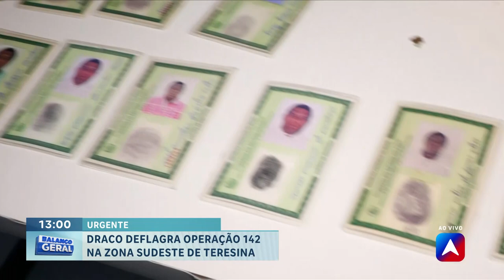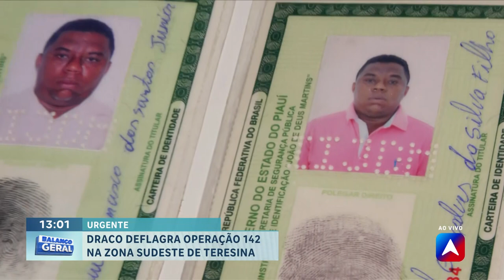DRACO deflagra operação 142 na zona sudeste de Teresina